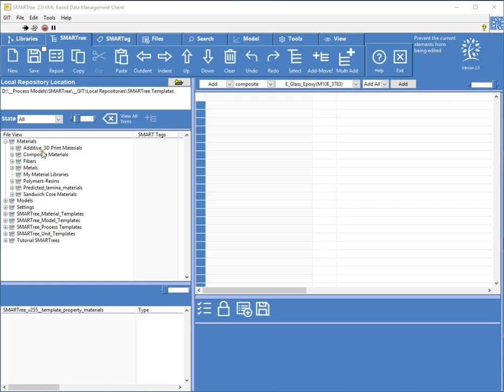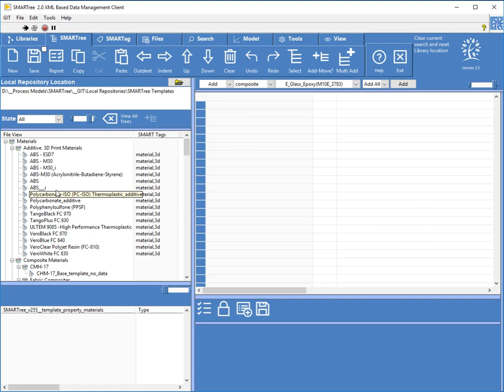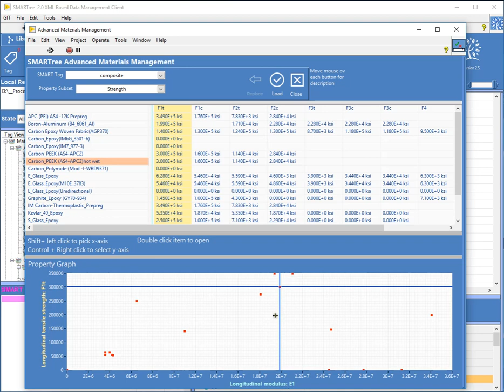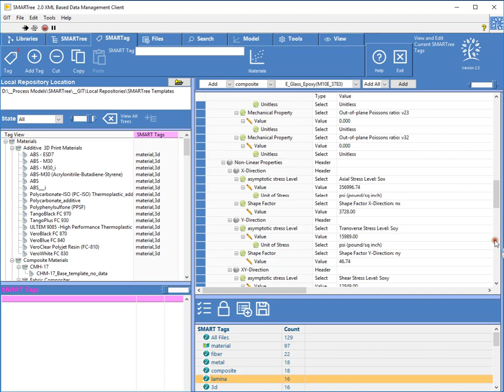SMARTree Software V2.5 Material Explorer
This video demonstrates the new Material Explorer feature of SMARTree v2.5. It shows how the user can open all material properties within their library plot various properties in a scatter plot and then open the material of choice in the main editor.

This feature is useful for selecting the right material for your application.